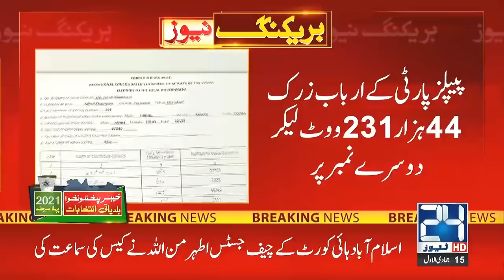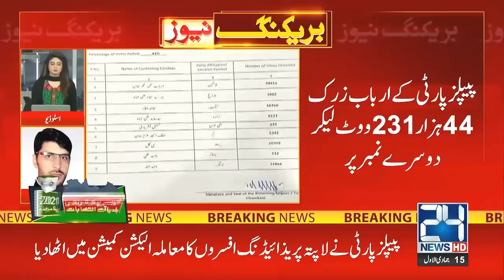"Molana Arha Ha" KPK Local Body Election Latest Results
24 News HD is one of the leading news channels of Pakistan bringing you the latest current affairs from Pakistan and around the world.  Live National Assembly and Senate Session.